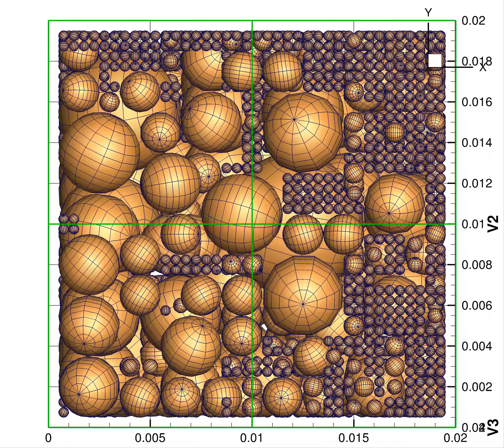2dxy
00108-Sand particle pluviation: max-min-size-ratio-16, 3k coarse spheres, mostly large-size

Beichuan Yan: top view of sand particle gravitational pluviation simulated by 3D DEM paraEllip3d.